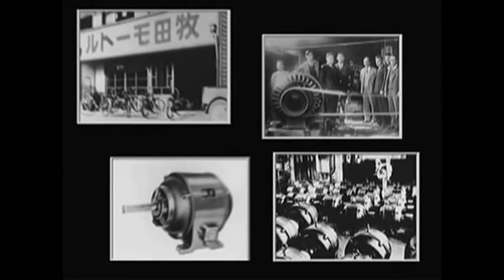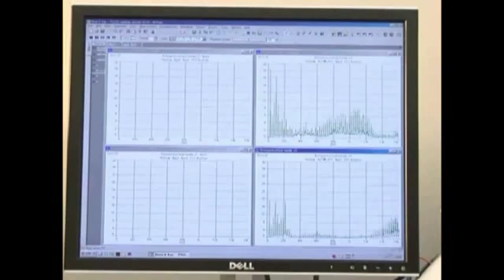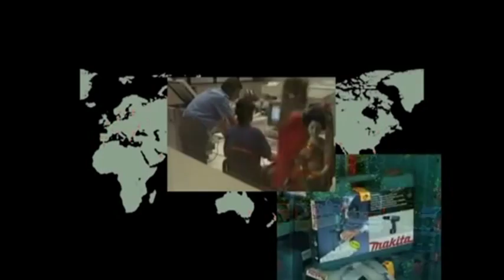Presentación Corporativa Makita